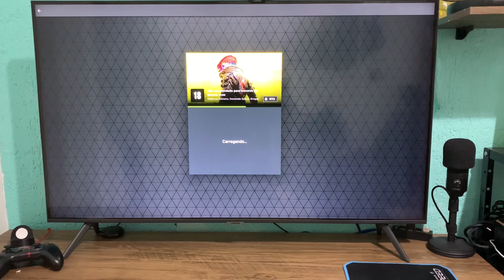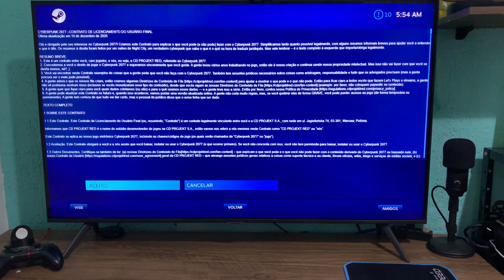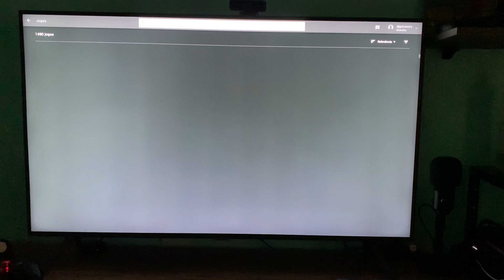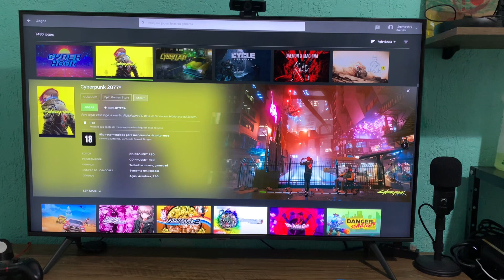Testando GeForce Now na Tv Samsung 2021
Produtos Recomendados

🥇 Fire TV Stick Lite

🥈 Fire TV Stick 4K

🥉 Gamesir T3s Aliexpress

🏅 Gamesir T3s Amazon

🎖️ Chromecast com Google TV (HD)

🏆 Gamesir T4 pro (sem fio bluetooth)

🏆 Gamesir T4W (com fio)